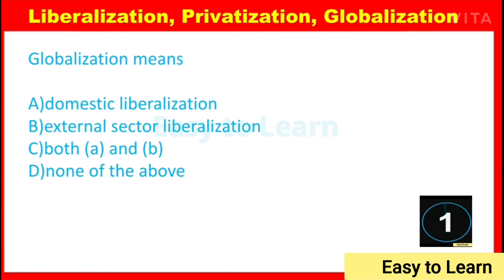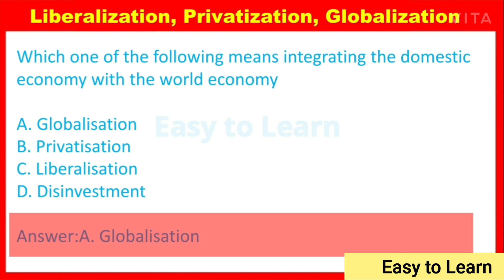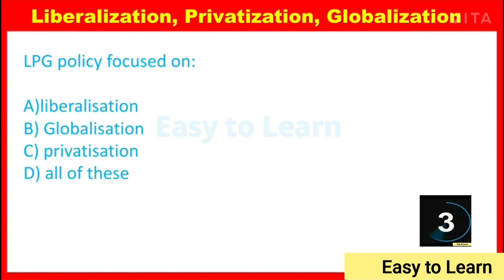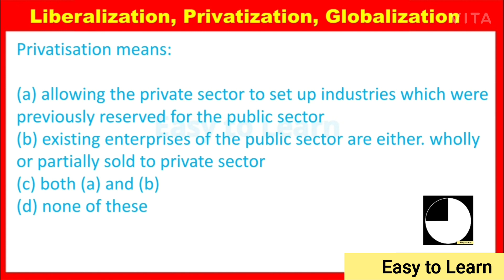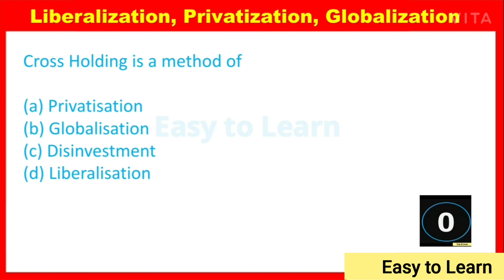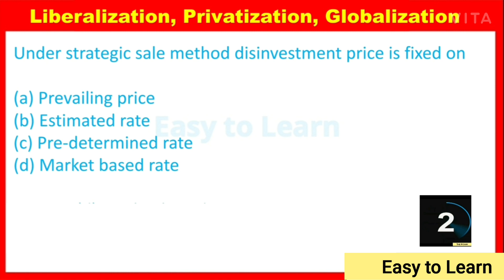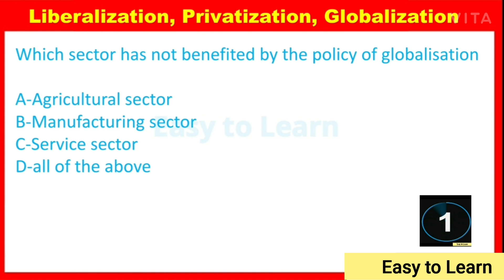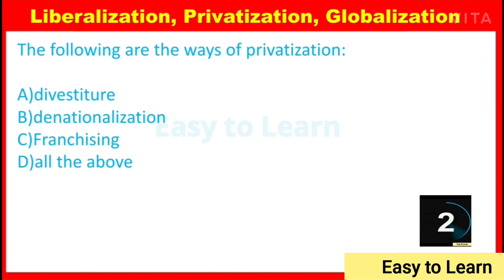Liberalization,Privatization & Globalization MCQ for Higher Secondary TET/Paper II/LPG